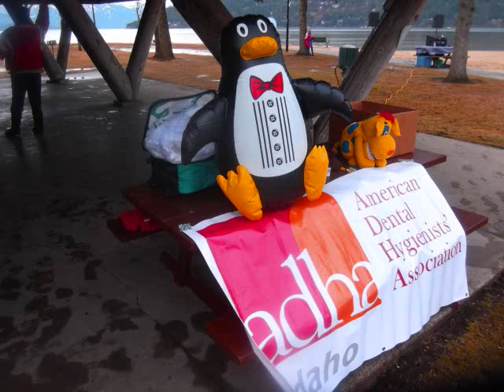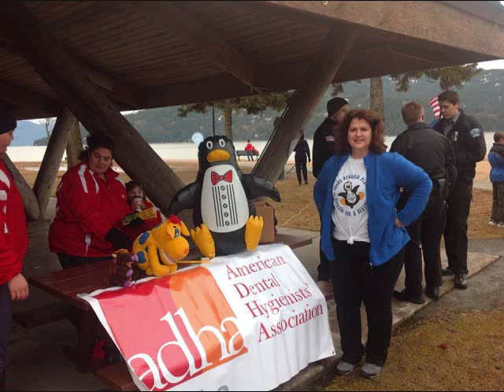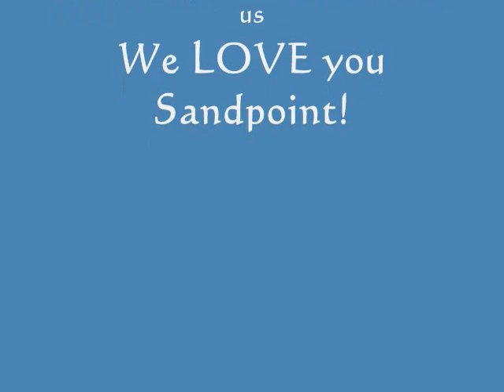PENGUIN PLUNGE 2014 SANDPOINT IDAHO WITH BASHFUL DAN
No final numbers yet ... but ... Over $2,000 for sure raised to support Special Olympics in Sandpoint, Idaho!! The Penguin Plunge 2014 had awesome people Freezin' for a Reason on March 15, 2014 at City Beach. Outstanding Event Organizers, Incredible Volunteers, & Amazing People came together to shiver in the name of love Thank You One & All.